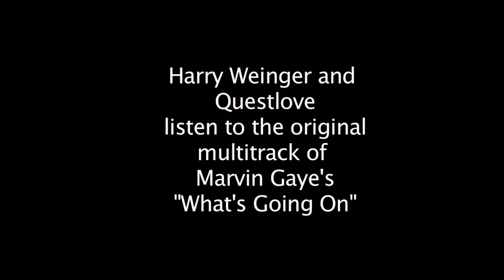Unpacking the Tracks: Marvin Gaye's "What's Going On" (part 1)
In this video series, sit at the mixing console with Motown historian Harry Weinger and Questlove of The Roots as they unpack the tracks of Marvin Gaye’s 1971 chart-topping hit, “What’s Going On.”